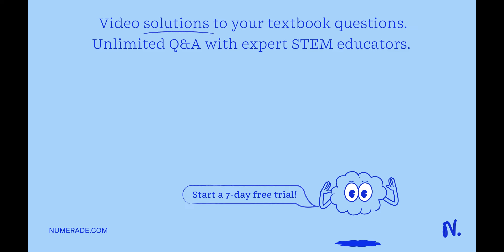for the following electron configuration, identify the element and determine if it is in the ground…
for the following electron configuration, identify the element and determine if it is in the ground state or excited state 1s²2s²2p?3s²3p?4s²3d¹

UnderstandingElectronicStructure:AComprehensiveGuide